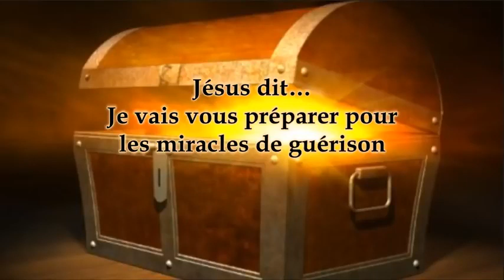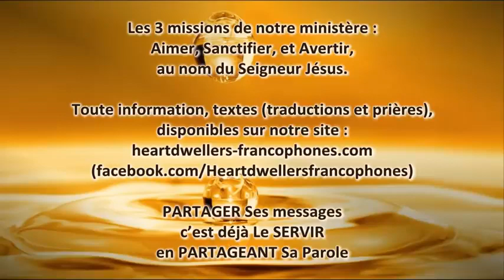Jésus dit: Je vais vous préparer pour les miracles de guérison